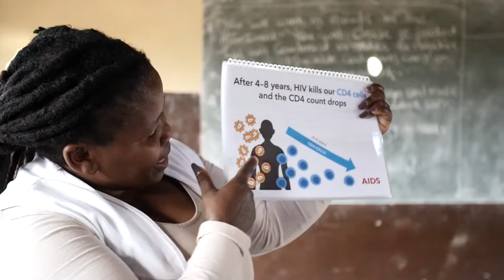AIDS2016: HIV deaths are preventable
Short video encompassing MSF's main advocacy asks at AIDS2016 - what we believe are among the key enablers for reaching the globally agreed upon targets of 90-90-90.

Still too many people can’t access HIV testing and lifelong treatment
So AIDS continues to kill.